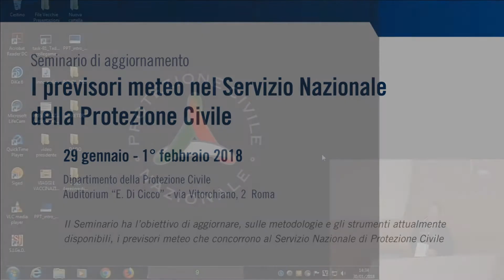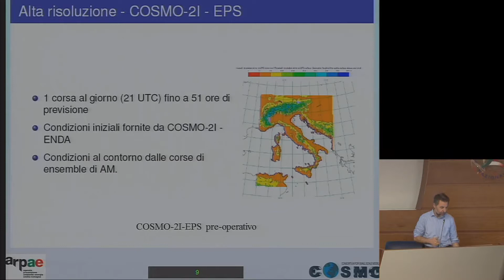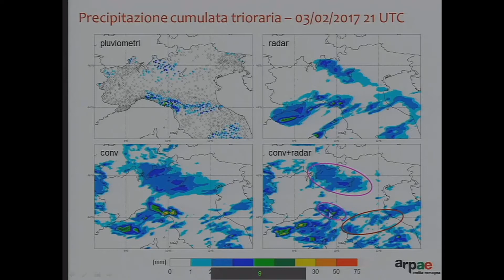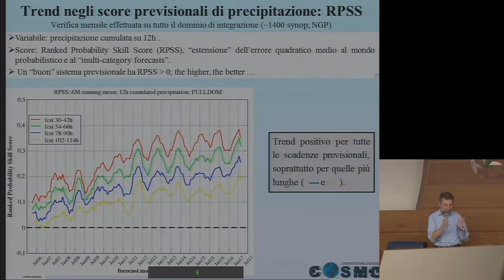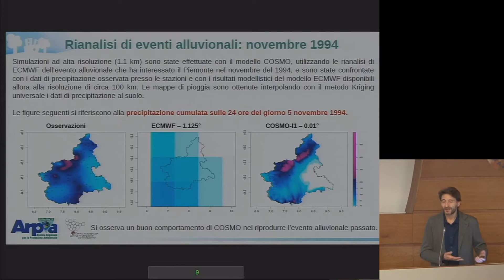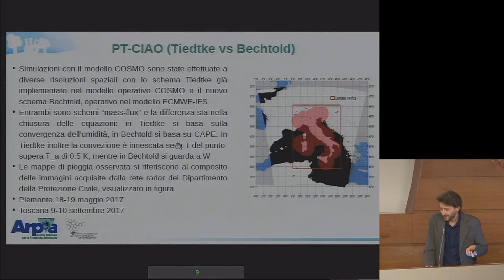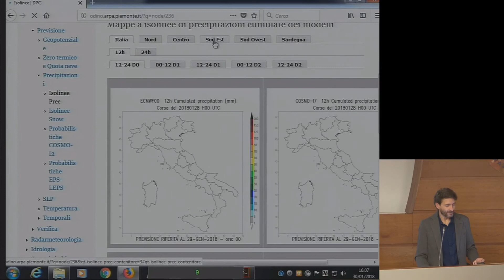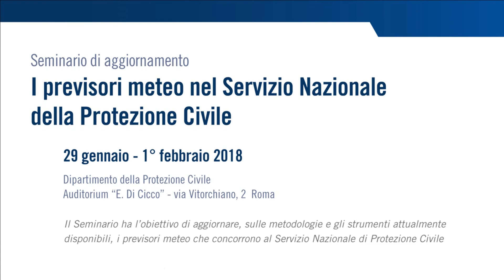Seminario previsori meteo (4 di 8)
Il seminario "I previsori meteo nel Servizio Nazionale della Protezione Civile" ha l'obiettivo di aggiornare i previsori meteo che concorrono al Servizio Nazionale della Protezione Civile in merito alle metodologie e agli strumenti attualmente disponibili / Roma, 29 gennaio-1 febbraio 2018.